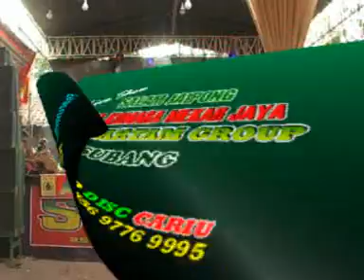JAIPONGAN ACEP DARTAM GROUP LAGU DASAR JODO BY RIO DISC